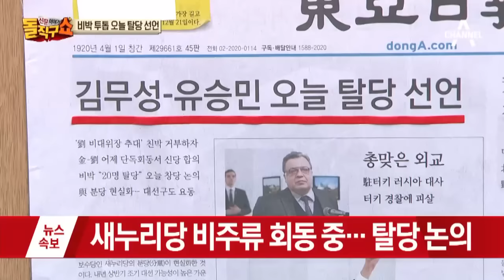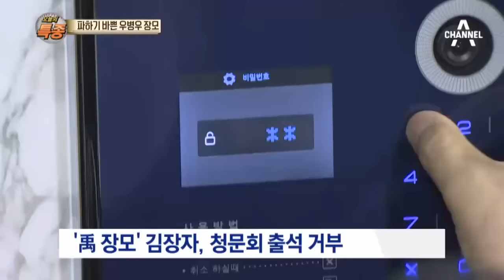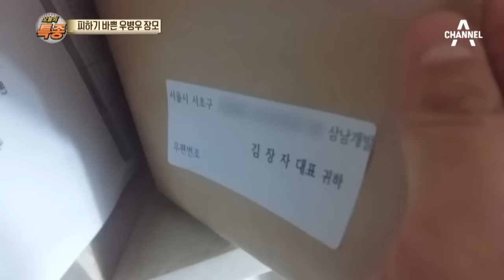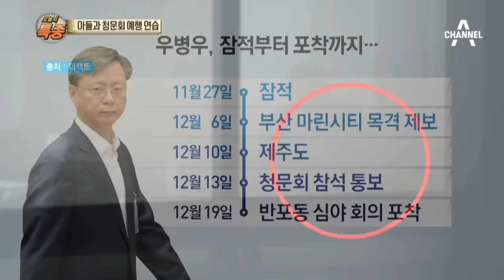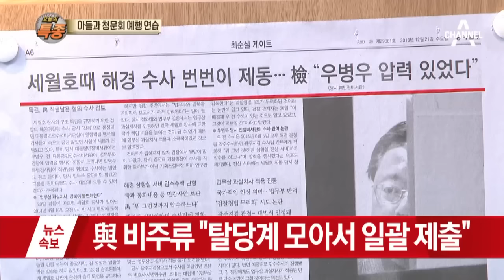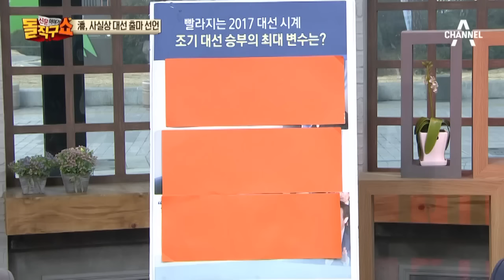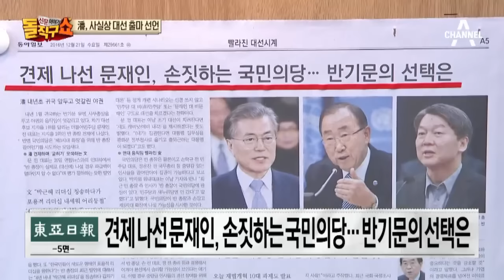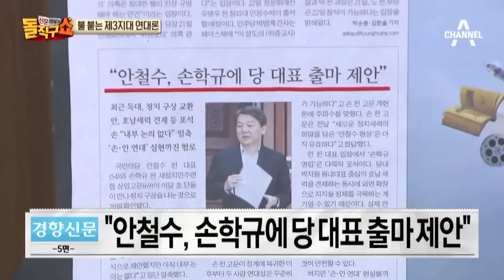[교양]신문이야기돌직구쇼+_932회